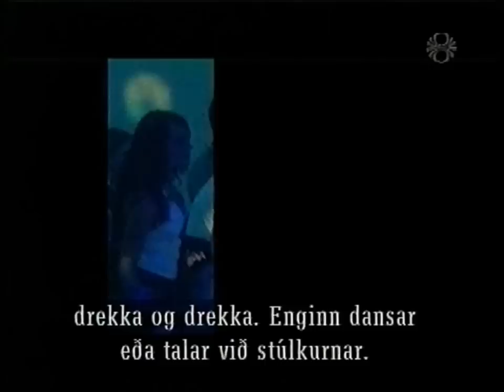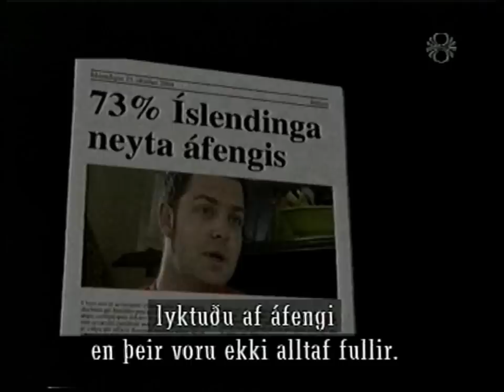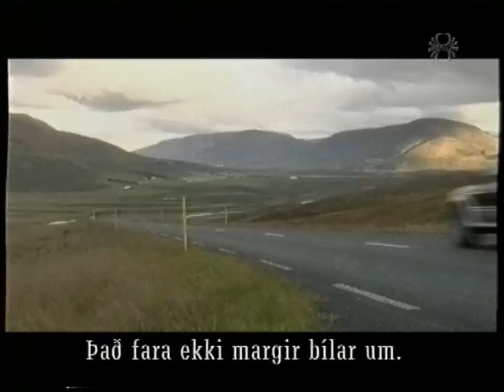How Do You Like Iceland? - 2004 part 3 of 6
In no way is this film a study of Iceland, only a handful of people who have visited Iceland some once some have been coming to this little island every change they get.
Alex Knight útgefandi Sigurrós og múm
Alexei Rechetov rússneskur þýðandi
Andrei V. Kozyrev
Andres K. Sörensen danskur blaðamaður
Anna Melenshina yfirmaður ræðisskrifstofu Íslands í St.Pétursborg
Bella P. Karamzina ritari í Íslenska sendiráðinu í Moskvu í 40 ár
Carolyn Strauss hönnuður og kennari við Listaháskóla Íslands
Catalina Lopez-Correa doktor hjá Dcode Genetics
Chris Brock kvikmyndaframleiðandi James Bond á Íslandi
Chris Wieszcycki arkitekt
Damon Albarn tónlistarmaður
Dan Slott forstjóri Icelandic Sports Ltd. í Bandaríkjunum
Dave Cawley útgefandi Sigurrós og múm
Jim Stark kvikmyndaframleiðandi
John Dower þáttargerðamaður fyrir BBC og Channel 4 í Bretlandi
John K. Billock forstjóri Time Warner Cable
Kenn Oldfield leikstjóri og danshöfundur
Kenneth D. Petersen forstjóri Columbia Ventures
Kenneth East fyrrverandi sendiherra Bretlands á Íslandi
Kenny Moyes umboðsmaður knattspyrnumanna
Michael Young iðnhönnuður
Oleg Aleksandrovich Prudius
Richard Sale höfundur The Xenophobic´s Guide to Iceland
Terry Jones meðlimur Monty Python
Thomas Schroder yfirmaður Diesel í Skandinavíu
Victoria April leikona